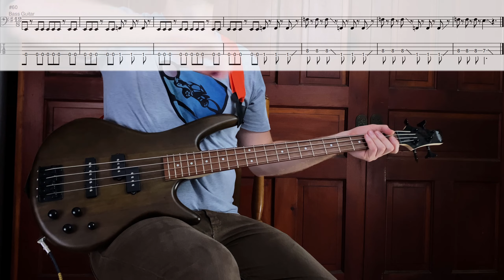Hades - The Exalted (Solo Bass + Tabs!)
Though I'm normally a fingerstyle guitar player, I've been having a hell of a good time rocking out on my bass to the Hades OST.

Surprisingly, I couldn't find tabs of the bass parts for any song from Hades that was 100% complete and accurate. So I figured I'd start with one of my favorites (Elysium is where it really starts to get serious!), and I'll record more if enough people enjoy this or find it useful!

I couldn't quite copy the timbre of the original with my amp sim (I've never actually used a real-world guitar pedal...). So if there are any tone wizards out there that know how to recreate that low-mid guttural growl that the OST has, let me know!

0:00 Main Riff
0:58 Main Riff (repeat)
1:55 Bridge
2:24 Main Riff (2nd repeat)
3:22 Finale